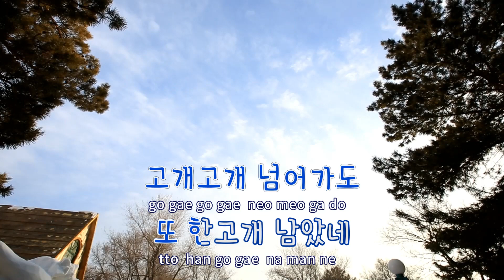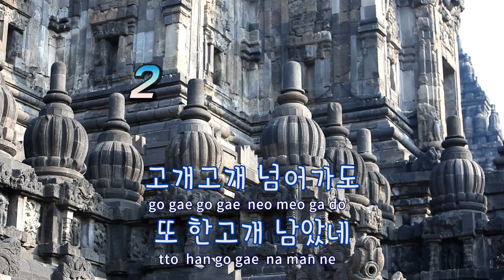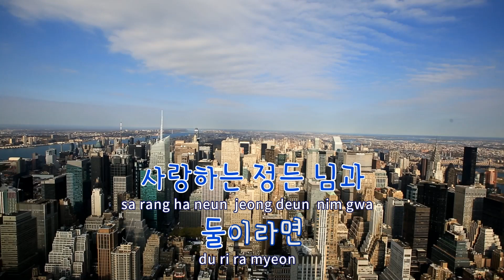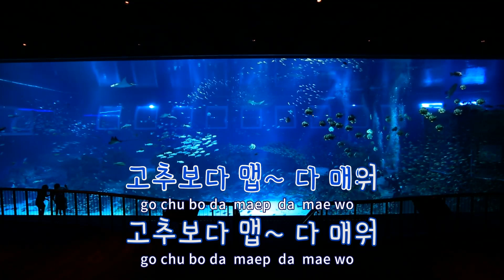[TJ노래방] 고추 - 유지나 / TJ Karaoke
고추  --  유지나